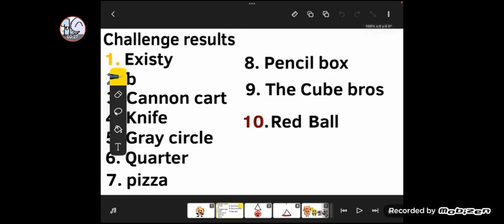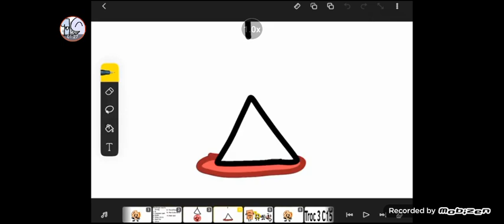Lol I was bored so I did this (@Ded_channel2 BFTC red ball execution Danganronpa)